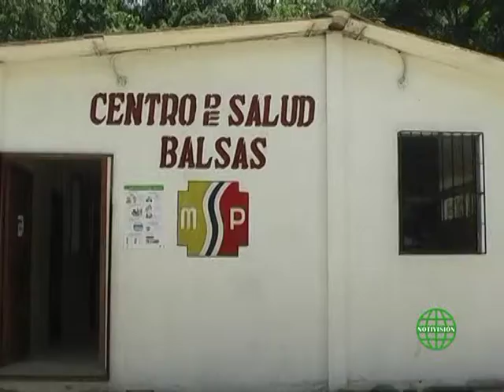LA DIRECTORA DEL SCS BALSAS AFIRMO QUE AUN SE SIGUEN ASCRIBIENDO A LA CIUDADANIA.mpg